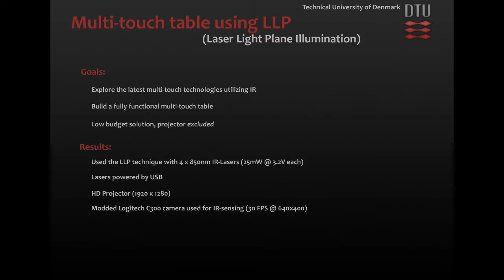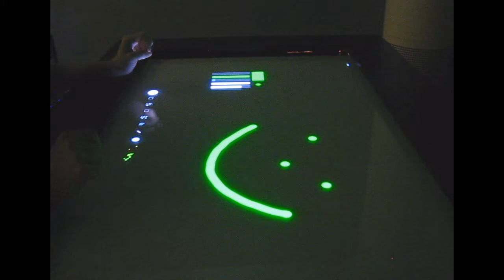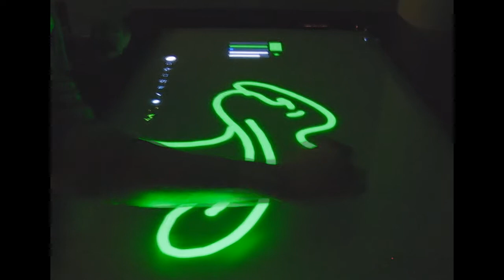Multi-touch table using LLP - 60" 16:9 HD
The Multi-touch table is the result of a special course at DTU Informatics, Technical University of Denmark. For details about the method and the technology behind it, see the NUI Group